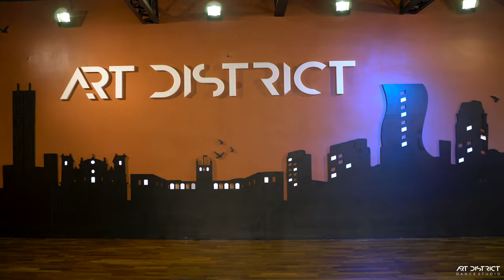Sos - Rihanna / Choreography by Marcelo Leon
Aprende la coreografía completa en nuestra Pagina Web.

Para consultas de asociaciones y marcas etc.

Art District Dance Studio